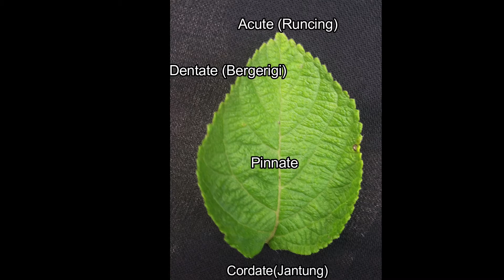Praktikum Sistematika Tumbuhan - Eudikot